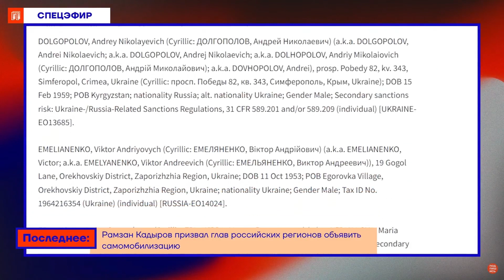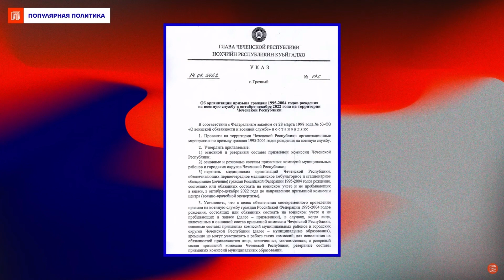Кадыров набирает мясо на войну — Абубакар Янгулбаев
В прямом эфире поговорили с чеченским правозащитником Абубакаром Янгулбаевым. Обсудили с ним предложение Кадырова о «самомобилизации» и то, что может значить такая инициативность.

«Он так сильно волнуется, что скоро все потеряет. Потому что, если Россия проиграет войну, очевидно, Путин тоже потеряет свой режим, начнутся коллапсы, изменения и под эти изменения попадется сам Кадыров».